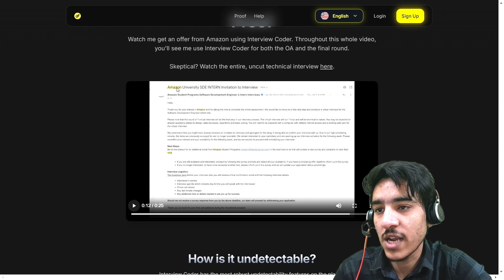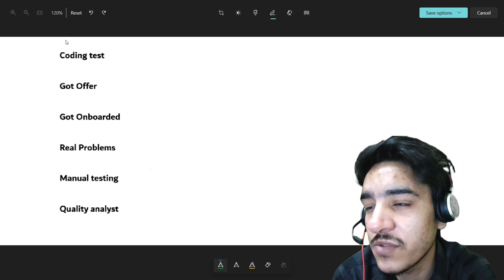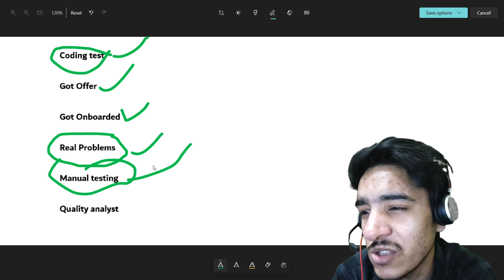Leetcode style software engineer coding assesments has been cooked | Interview Coder